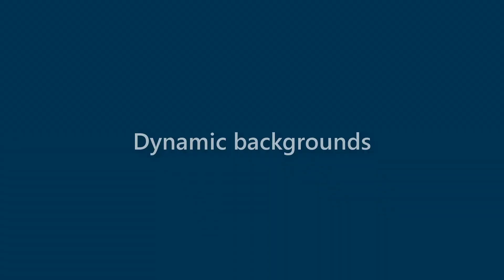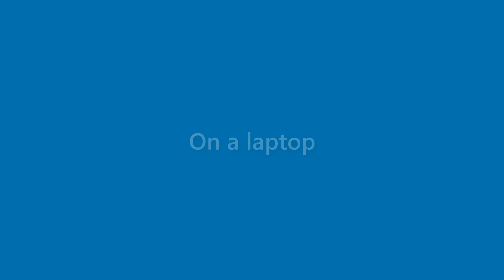Tessa Ingram - appearance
Name Look - Tessa Ingram - appearance. In this video we present "Tessa Ingram" name look and feel in various scenarios.
This video will cover:
How does "Tessa Ingram" look as a personal letterhead?
How does "Tessa Ingram" look on a business card?
How does "Tessa Ingram" look on a computer/laptop screen?
How does "Tessa Ingram" look with different background colors?
How does "Tessa Ingram" look with various fonts?